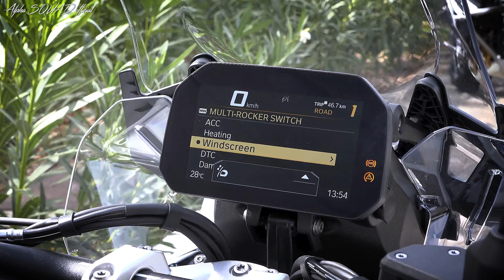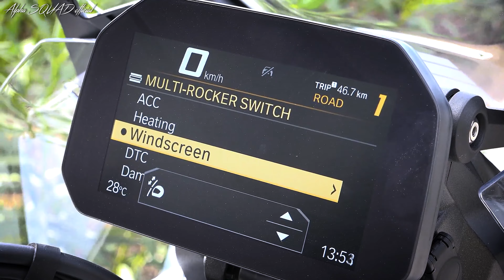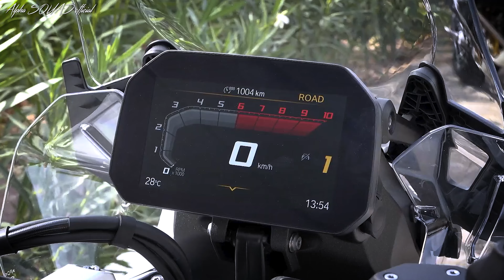2024 BMW R 1300 GS Trophy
The GS Trophy comes in a dynamic Racing Blue Metallic with red highlights and a rear frame in White Metallic Matte. The GS Trophy adds a rally seat, raising the height to 34.2 inches, and includes radiator guards and cross-spoke wheels as standard. The GS Trophy, like the Triple Black model, starts at $19,870 before any additional packages or upgrades are added.

- Air/liquid-cooled twin-cylinder four-stroke boxer engine
- 145 hp at 7,750 rpm
- 110 lb-ft torque at 6,500 rpm
- 1,300 cc displacement
- 0.78 inch increased spring travel with the optional sports suspension